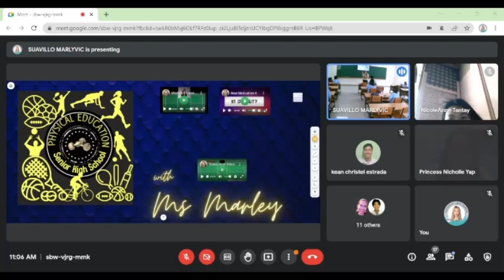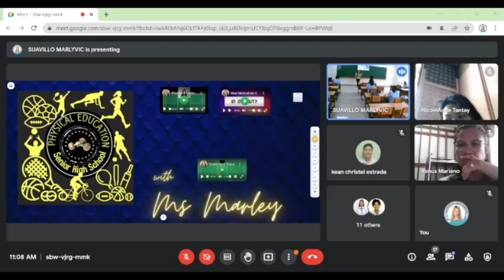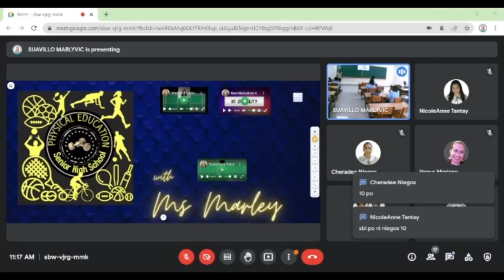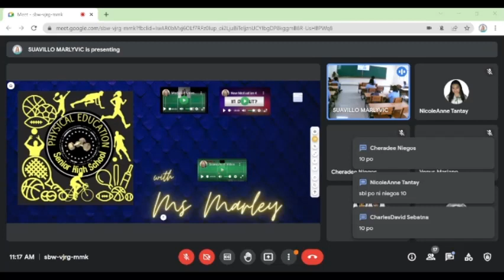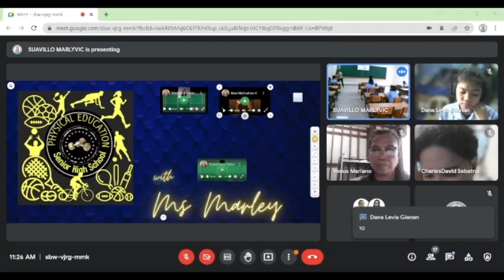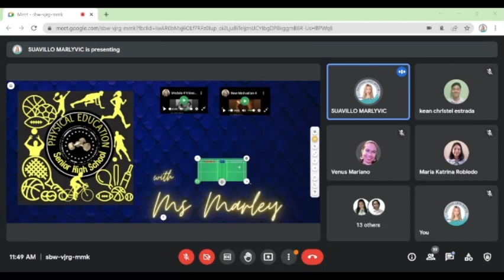Hybrid Class Demo